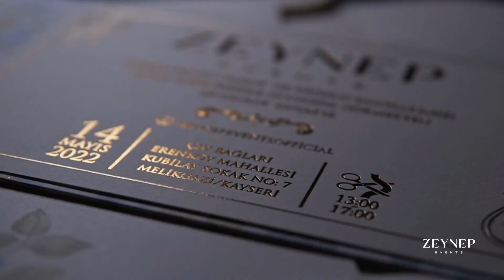Zeynep Events | Wedding Story Card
Ulusal ve uluslararası tüm markalara, kendi bünyesinde bulundurduğu profesyonel cihazlarla prodüksiyon hizmeti vermektedir. Bu hususta verdiği hizmetleri hem ulusal hem de dijital olarak en iyi sonuçları elde edebilmek adına, süreci titizlikle yürütmektedir.

Bugüne kadar pek çok firmaya verilen prodüksiyon hizmetleri ile sinemasal çözümler getirmiş, bu doğrultuda; kamu spotu, reklam filmleri, tanıtım filmleri ve kısa filmler üretmiştir.

Hizmetlerimizden yararlanmak için;

Teşekkürler.

ZGFILM,

It provides production services to all national and international brands with its professional devices. It carries out the process meticulously in order to achieve the best results both nationally and digitally.

It has brought cinematic solutions with the production services provided to many companies until today. produced public spot, commercials, promotional films and short films.

To take advantage of our services;

Thanks.